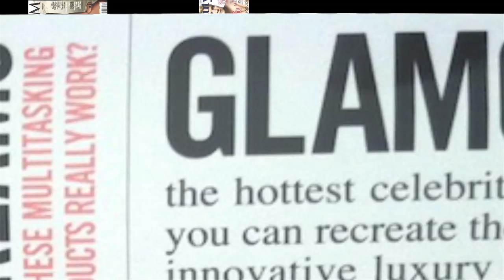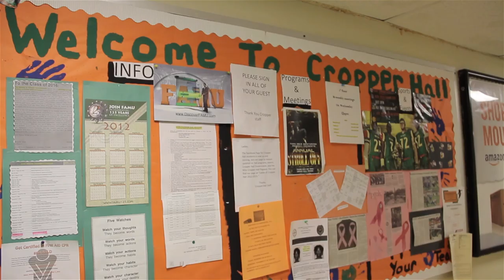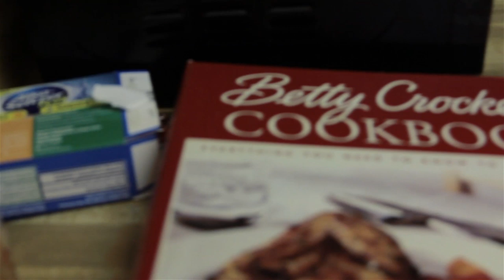Love Plus "The Bigger Picture" - Official Full-Length Documentary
Full length official released version.

Producers Erickson Joseph and Alexandria Collins have created a documentary that focuses on plus size women in America. This film analyzes the challenges they may face when looking for love in this superficial society. It is meant to bring the stereotypes placed on plus size women to light and allow us to hear what they go through. The documentary delves into the past of two women, helps us to understand what has shaped them into who they are today. It also focuses on how they view themselves and how they would like society to view them opposed to the current view of plus size women.